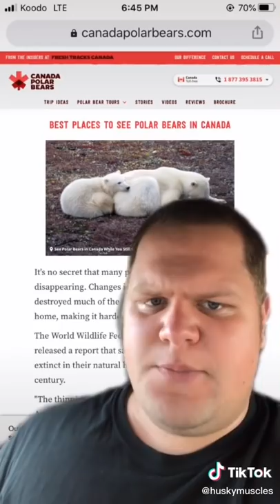bruh Canadians too nice to rob a house